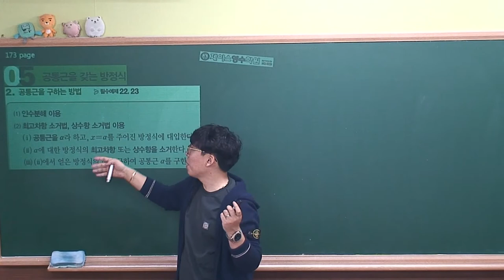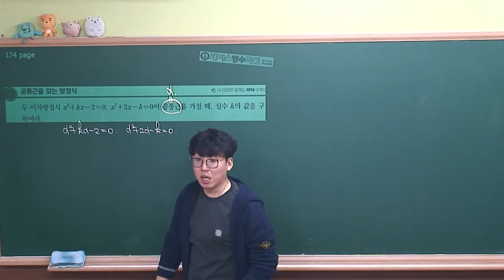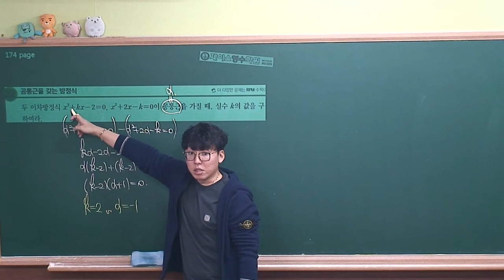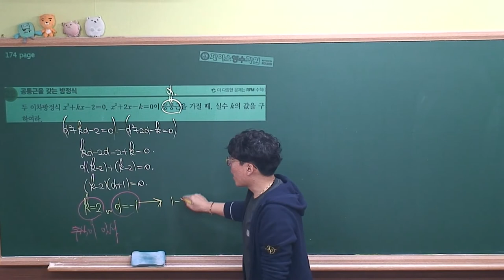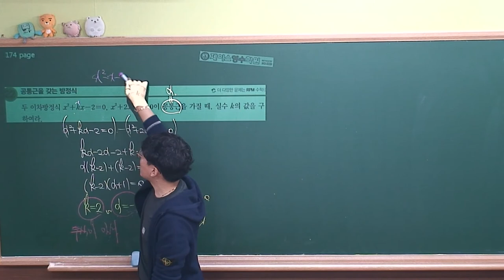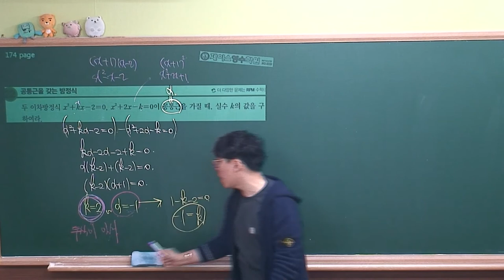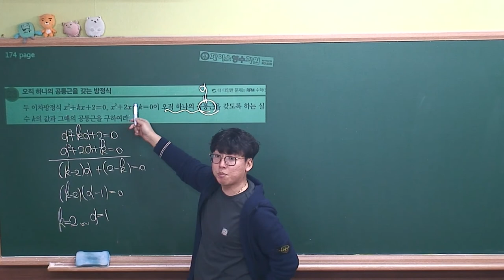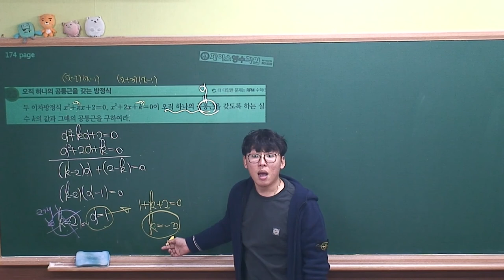[수학(상) 개념원리(2018)] Ⅱ-04.(5)공통근을 갖는 방정식